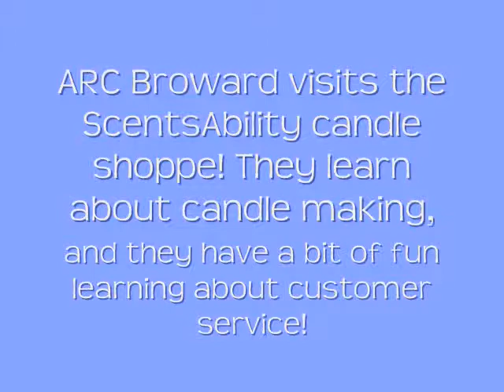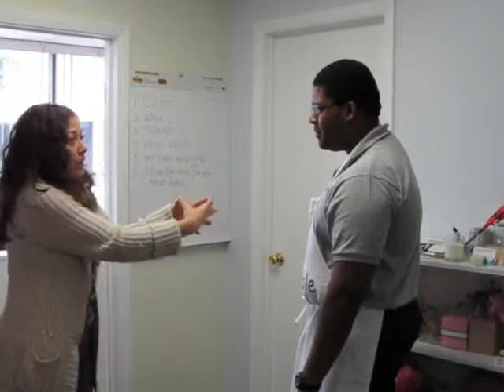ARC Members Visit ScentsAbility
Members of ARC visit the ScentsAbility candle shoppe and enjoy a day of candlemaking fun. They also take part in a portion of the ScentsAbility customer service training program for individuals with special needs. ScentsAbility Micro-enterprise is a registered 501(c)3 organization.